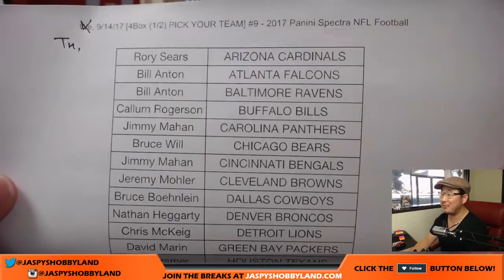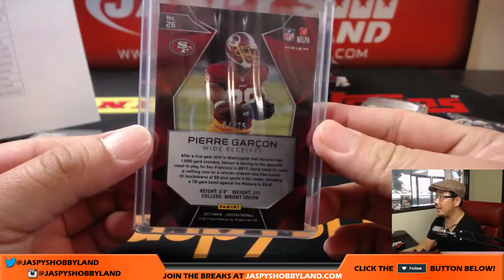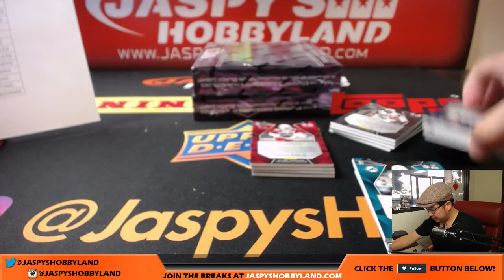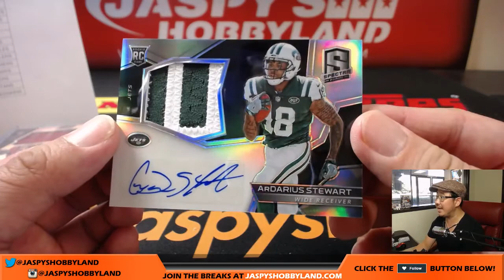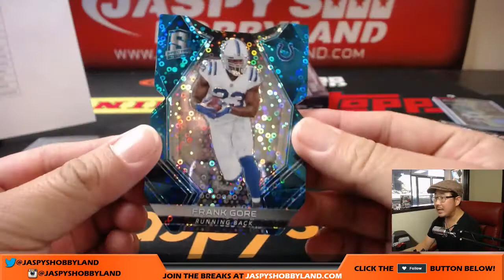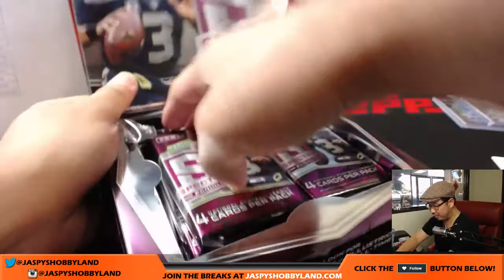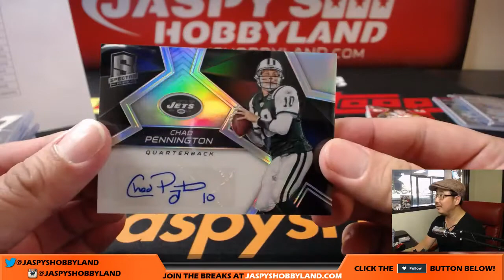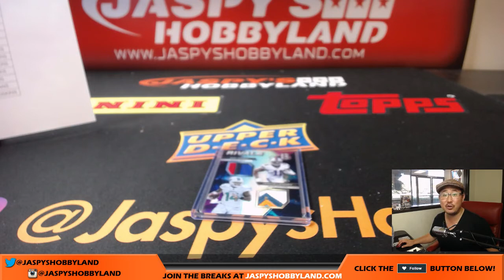Th, 9/14/17 [4Box (1/2) PICK YOUR TEAM] #9 - 2017 Panini Spectra NFL Football